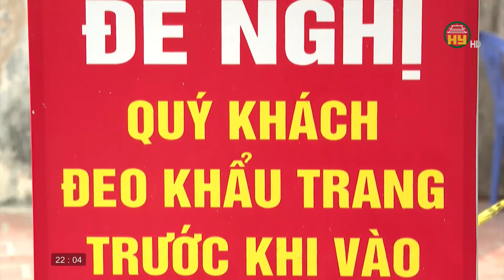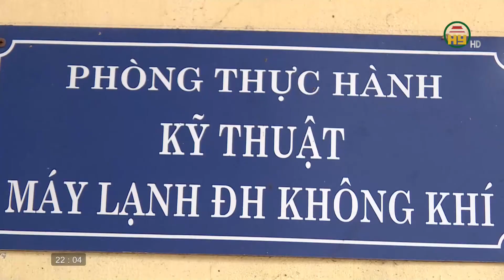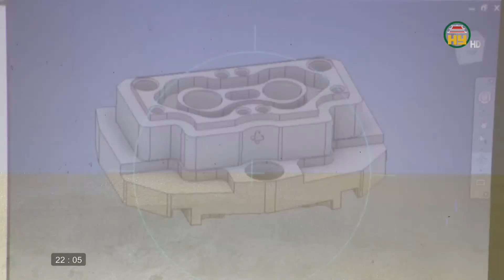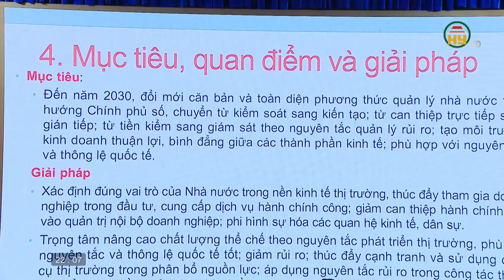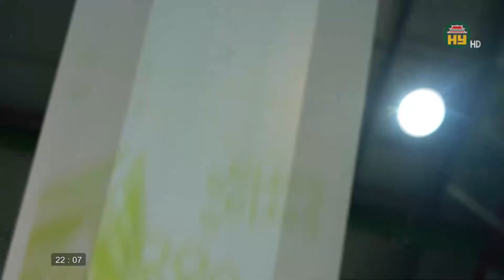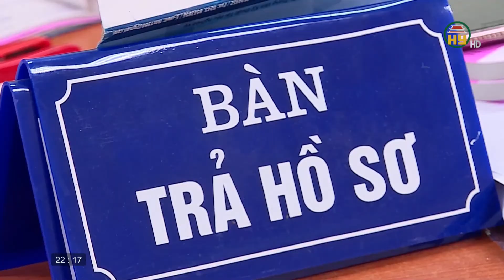Nhìn từ Phố Hiến thứ 2 ngày 15/3/2021